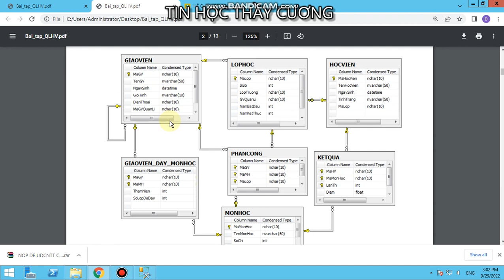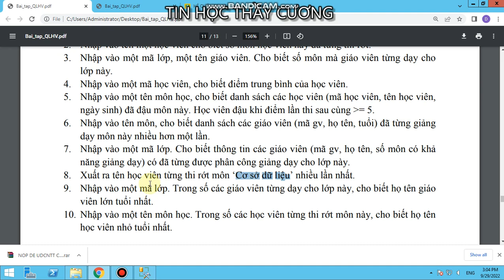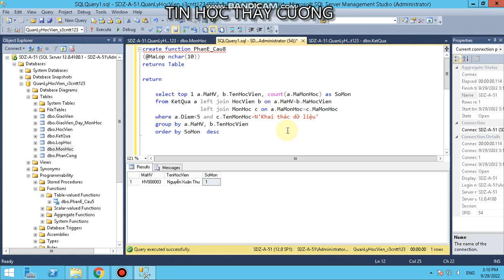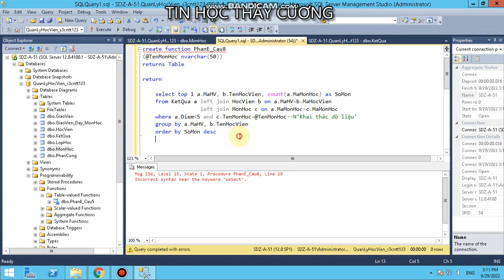Phan E cau 8